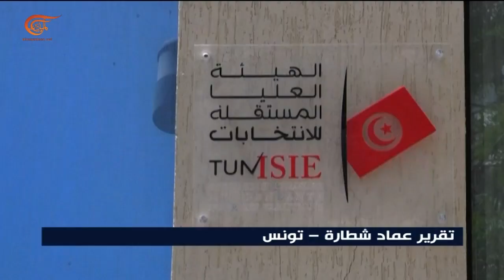بدأ العد التنازلي للمحطة الأخيرة في تونس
هيئة الانتخابات في تونس شرعت في الإعداد اللوجستي للانتخابات التشريعية المقررة في السابع عشر من كانون الأول ديسمبر المقبل في ظل تزايد أعداد الأحزاب المقاطعة

إعداد: عماد شطارة